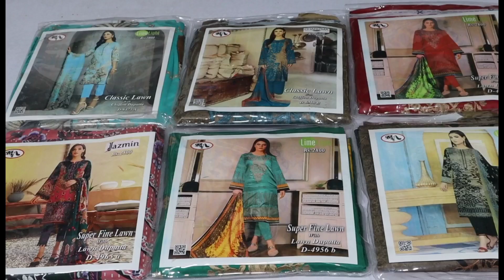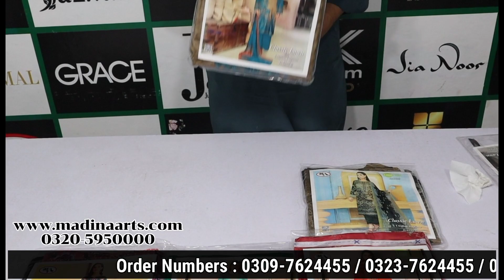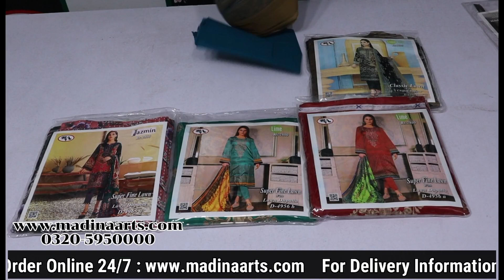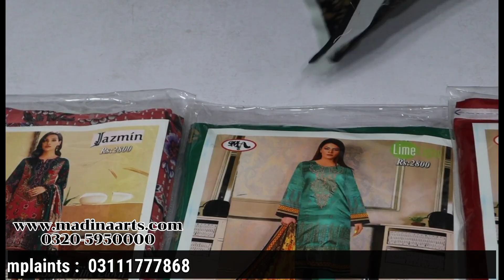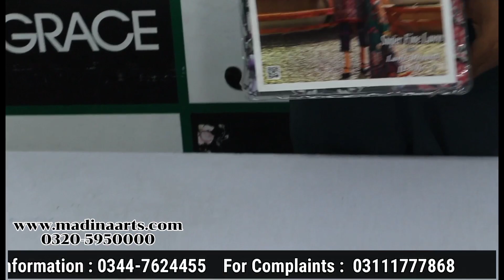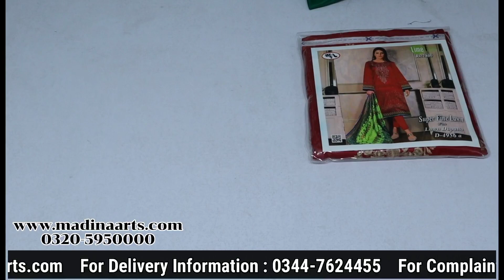Lawn Special Volume Lawn & Chiffon Dupatta l D9922 l Branded Lawn Super Wholesale Rate